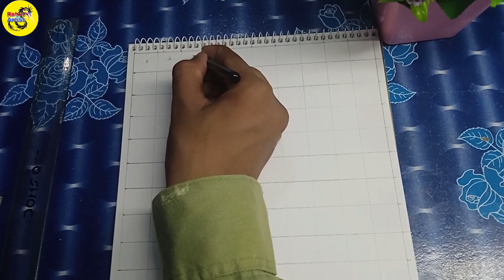How to draw PM Narendra Modi| Easy outline tutorial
How to draw PM Narendra Modi| Modi ji drawing| Easy outline tutorial